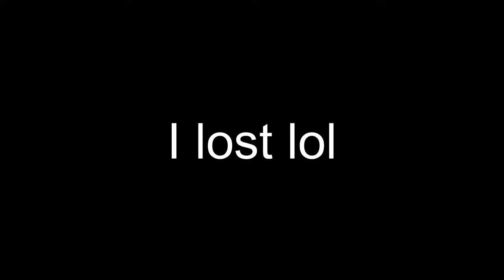Can I get a 10 blight streak?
Yo Yo Yo YouTube. Sorry for being away I have been busy.